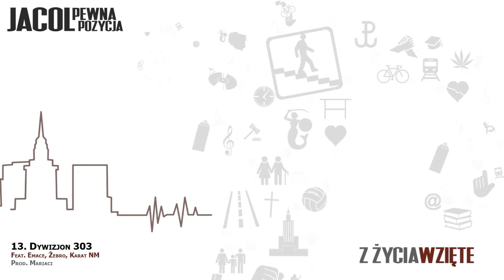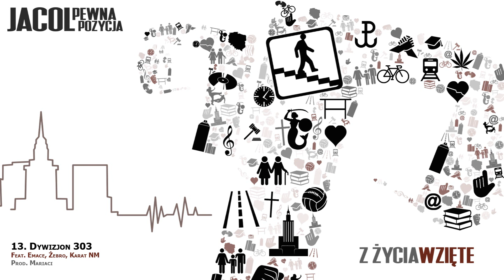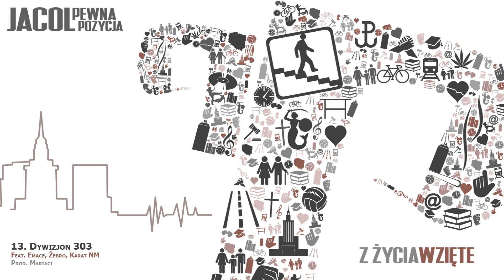Jacol PP feat.Emace, Żebro, Karat(NM) - ''Dywizjon 303'' prod.Mariaci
Kolejny utwór z płyty Jacol Pewna Pozycja / Mariaci - '' Z życia wzięte '' pod tytułem ''Dywizjon 303 '' z gościnnym udziałem Karata Napalm Grupa, Żebra i Emace.
PS. na wyżej wymienionych stronach, można również  zamawiać  ciuchy naszej marki.

Tytuł: Dywizjon 303
Album : Jacol Pewna Pozycja / Mariaci '' Z życia wzięte ''
Słowa : Emace, Jacol, Żebro, Karat(Napalm Grupa)
Bit : Mariaci
Mix i mastering : Skrent ( Polska Produkcja )
Grafika okładki : Pierwszy Zarys